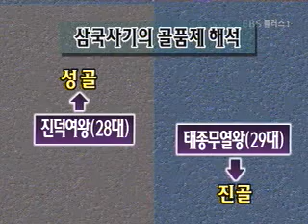EBS 기획 시리즈 - 최완수의 우리미술 바로보기_배리 미륵불 삼존상_#002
EBS, EBS 기획 시리즈, 최완수의 우리미술 바로보기, 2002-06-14, 김춘추를 닯은 배리 미륵불 삼존상

 배리 삼존불이야기